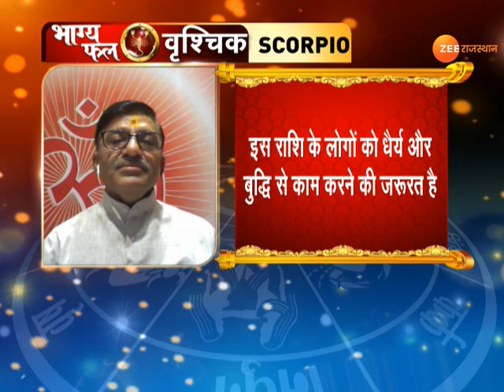कैसा रहने वाला है आज का दिन। Aaj Ka Rashifal। Daily Horoscope। 07 April 2021। Rashifal । Bhagyaphal